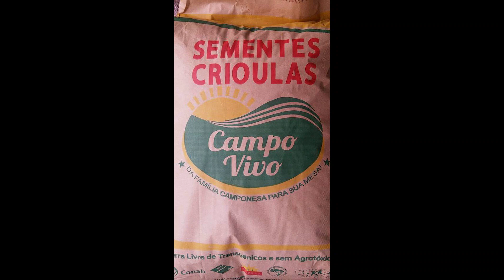Comida de Verdade | Milho: como preparar a semente crioula?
Vamos lá para o Paraná, no Assentamento Eli Vive conhecer como nosso povo prepara as sementes crioulas? Vamos aproveitar pra conhecer melhor a produção daquele assentamento!